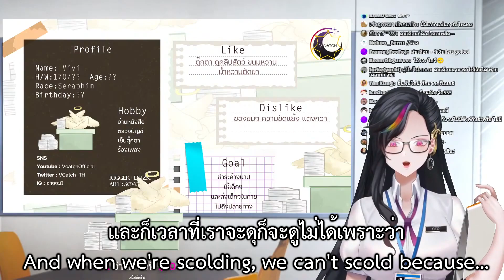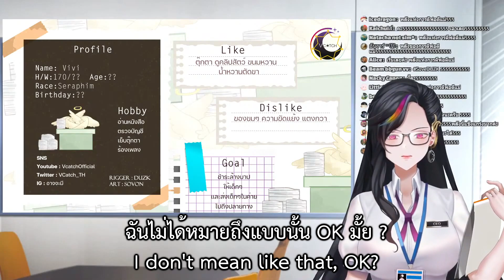「Vtuber ซับไทย」อย่าได้ท้าทายอำนาจมืดของ CEO Vivi